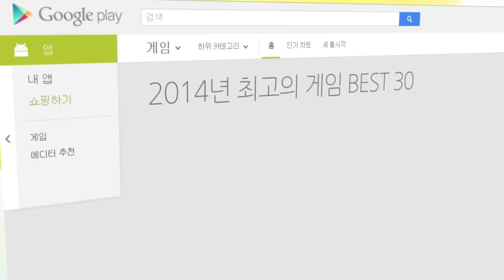Android Developer Story: Buffstudio — Reaching global users with Google Play (Korean)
Find out how Buffstudio, developer of the successful game 'Buff Knight', grew it's global reach and maintain a competitive edge using Google Play Services and Google Play Console.

We’re also pleased to share that Android Developer Stories will now come with translated subtitles on YouTube in popular languages around the world. Find out how to turn on YouTube captions To read locally translated blog posts, visit the Google developer blog in Korean

버프 스튜디오의 김도형 대표님을 소개합니다. ""용사는 진행중""이라는 게임을 혼자 개발한 후, 구글 플레이에서 성공적인 성과를 기록하시어 현재는 한 개발사의 대표가 되어 열심히 차기작을 개발 중이십니다.